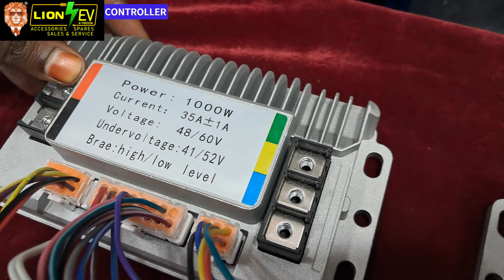Wireless Sinewave Controller For E-Vehicle sinewavecontroller 6383752697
Price-3400/-

For Order Booking:
Lion EV
305, Dr.Nanjappa Road,
Coimbatore 641018.

Sinewave controller, Electric vehicle controller, wireless controller
Smooth power control, High-efficiency controller
Motor control for ebike , E-vehicle controller,
Precision sinewave controller, Advanced motor controller
Energy-efficient ev controller, Variable speed control
Intelligent controller, High-torque ev controller,
Robust electrical controller,Digital signal processing
Adaptive controller, Brushless DC motor controller
sinwave controller uses, how to fit sinewave controller,
sinewave controller price